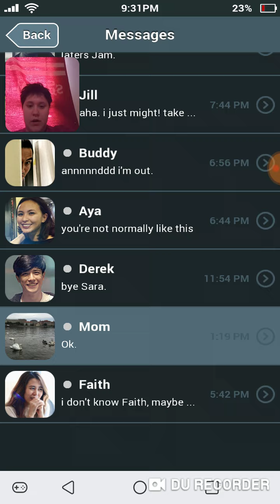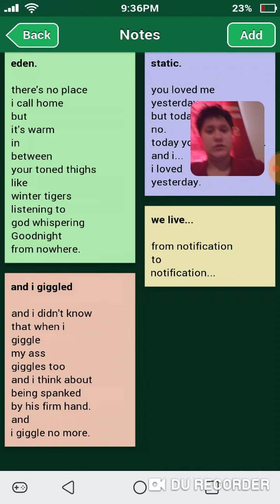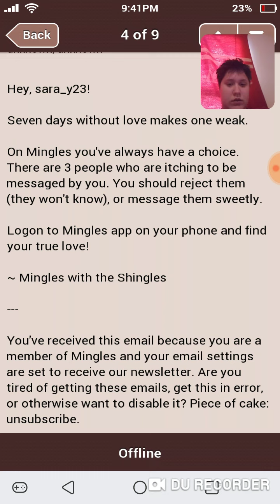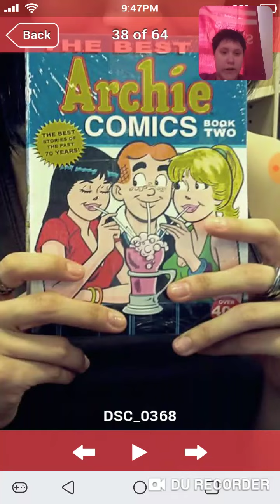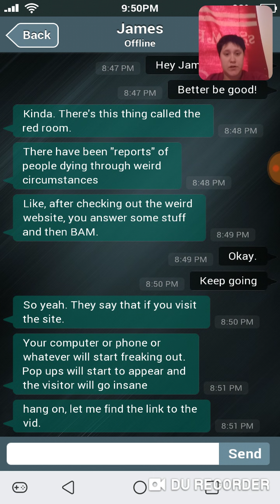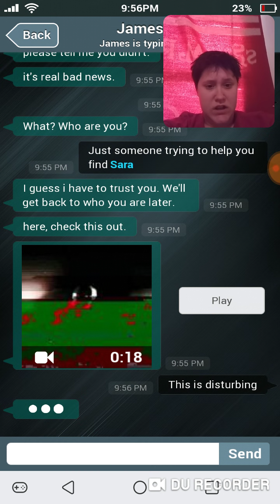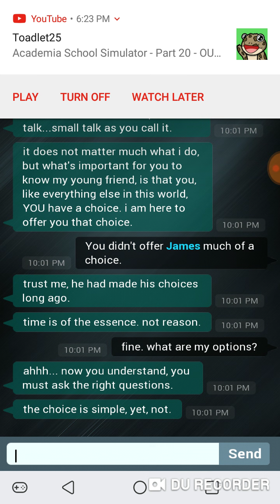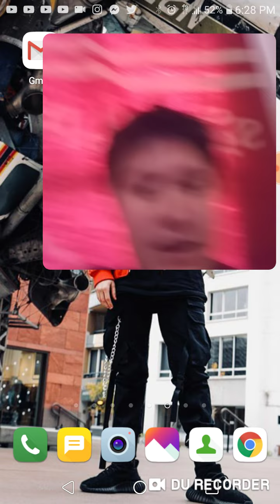Sara is missing #2 (SARA!)